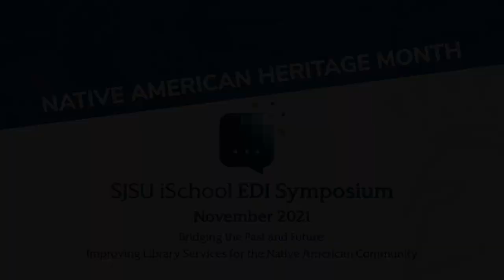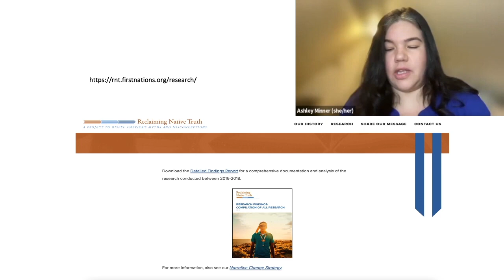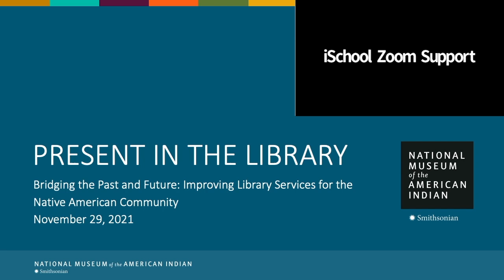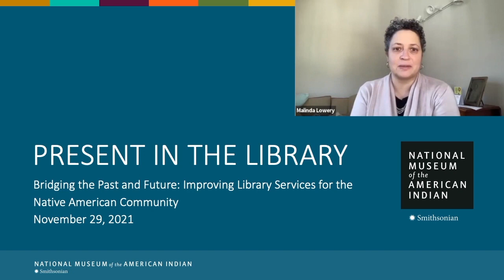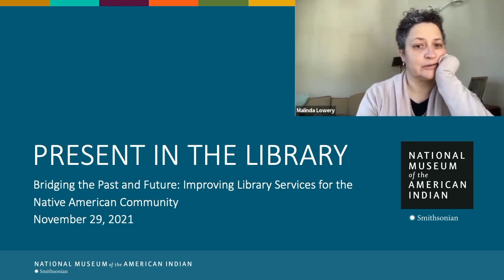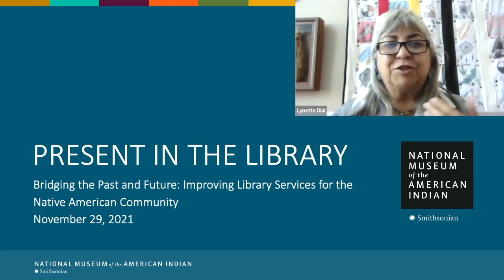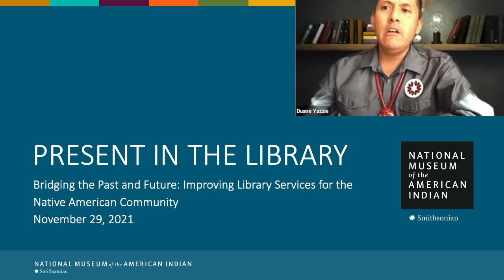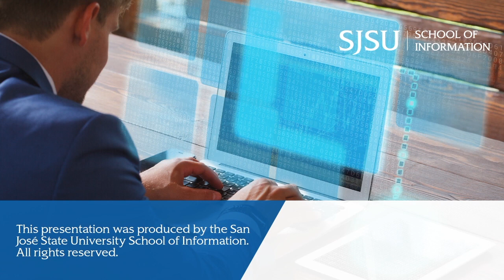Bridging the Past and Future: Improving Library Services for the Native American Community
In November 2021, the San José State University School of Information hosted a symposium in recognition of Native American Heritage Month.

This free symposium featured keynote speakers Dr. Ashley Minner, assistant curator for history and culture at the Smithsonian National Museum of the American Indian; Dr. Kim Sellers, associate professor and program director of graduate reading education at UNC Pembroke; Dr. Duane Yazzie, teacher and reading specialist at Tséhootsooi Diné Bi Ołta’ School, Window Rock, the Navajo Nation; Dr. Malinda Lowery, historian and documentary film producer, who is a member of the Lumbee Tribe of North Carolina; and Jody Cummings, JD, Office of Legal Counsel for the Mashantucket Pequot Tribal Nation of Connecticut.

The keynote speakers made several observations on the challenges facing the Native American community, such as the common assumption that Native Americans are a race that only existed in the past, specifically the 1800’s, their falsified history that has been written by non-Native Americans, the general public being unable to effectively communicate with today’s Native Americans, and much more.

Suggestions on how libraries can successfully acknowledge and assist this underrepresented community were made by Sheila Gurtu, student outreach specialist and iSchool alumna, who has worked closely with the Circle of Learning project; Valerie Kingsland, program manager for the Impact Library Program and Native Library Initiative at the Little Free Library nonprofit; Naomi Bishop, health sciences librarian at the University of Arizona; and Lynette Dial, youth librarian at Hoke County Public Library and project manager for Reading Nation Waterfall.

This discussion included how libraries should add more Native American items to their collections, how library staff should welcome Native Americans as one of their own as opposed to treating them as strangers, effective education services that can benefit the Native American community, and other strategies for success.

Native Americans have a powerful presence in the United States both historically and culturally. Their resilience and creativity offer great learning opportunities for non-Native Americans, and it is important for librarians to be the first to extend a helping and collaborative hand to this important community.

“Bridging the Past and Future: Improving Library Services for the Native American Community” offers tools and strategies for making effective changes in all American libraries.